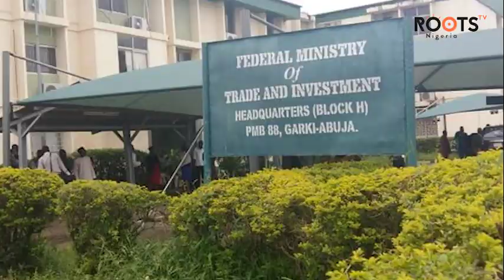Senate Reopens N14.3B NEPZA Probe, Decry Overlapping Functions in Ministry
The Senate committee on Trade and Investment revisits the breach of the 2017 Appropriations Act where the Ministry of Trade and Investment and the Nigeria Export Processing Zones Authority allegedly transferred N14.3 Billion illegally from the 2017 budget of NEPZA to Nigerian Special Economic Tours Company.